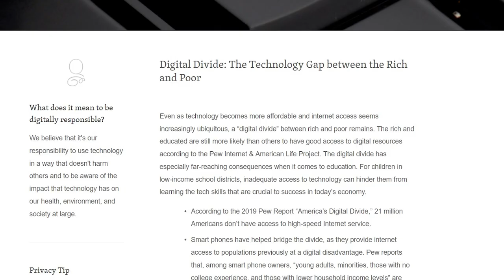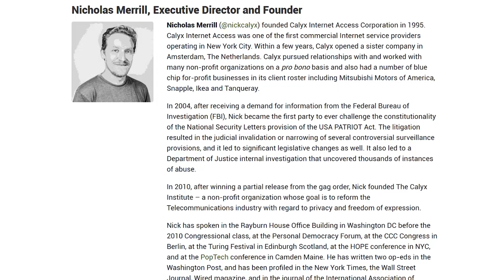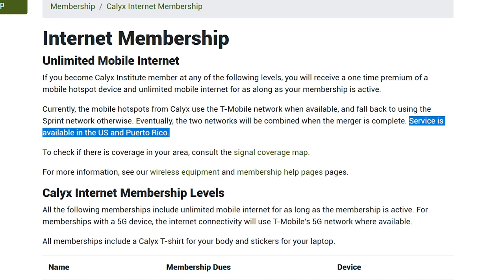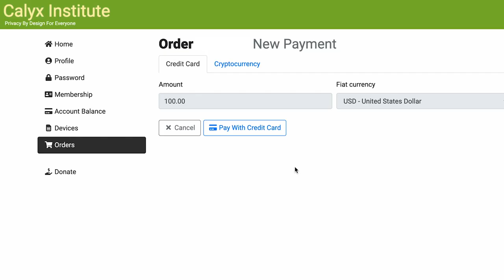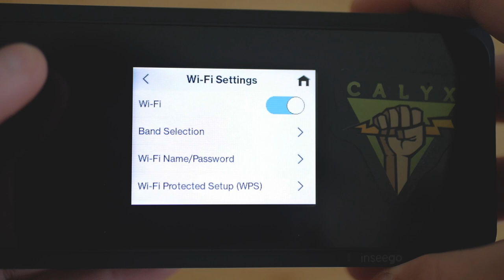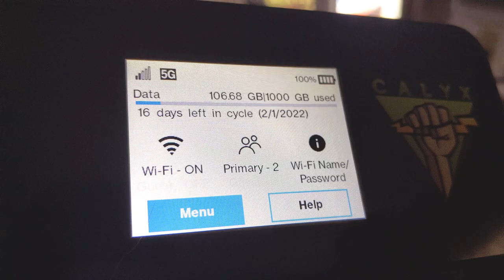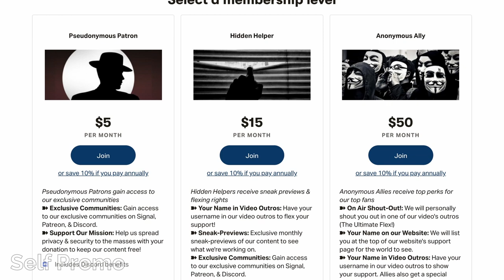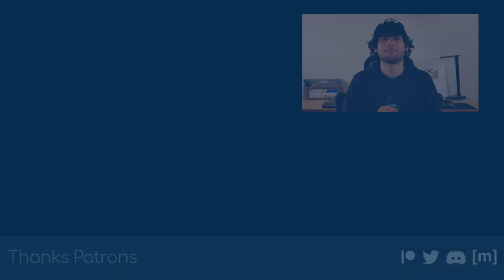Ditch Your Expensive Internet for THIS!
The Calyx Institute hotspot promises truly unlimited 5G internet at a compelling price, let's dive into this product!

NOTE: The device is truly unlimited. You'll see a max data counter on the screen, this is customizable to the user and not actually enforced by the cell company.

00:00 Introduction
00:22 Our Self-Sponsor!
00:48 About the Calyx Institute
01:23 About the Hotspot
02:40 Privacy & Security
04:11 Our Experience Using it
06:33 Our Self-Sponsor!